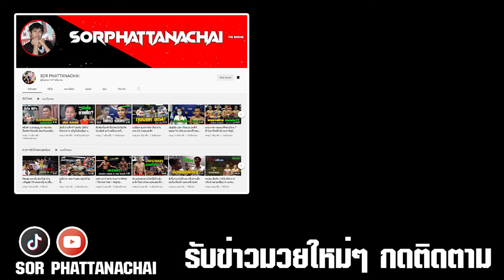ใจร้อนรีบกลับบ้าน! ไพโรจน์น้อย ศรีสุริยันต์โยธิน vs ซุปเปอร์เล็ก จิตรเมืองนนท์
2.🔴ไพโรจน์น้อย ศรีสุริยันต์โยธิน
แพ้น็อคยกที่3
🔵ซุปเปอร์เล็ก จิตรเมืองนนท์

ข่าวมวยทุกศึก ทั่วโลก และนอกโลก